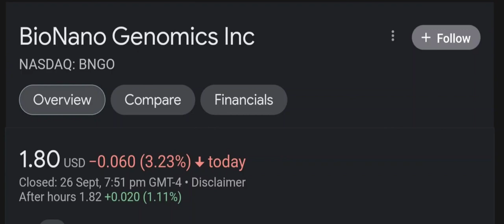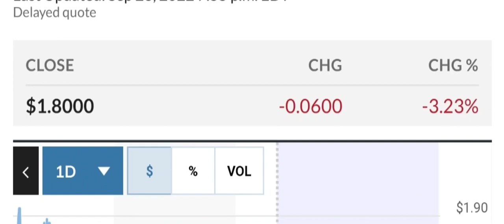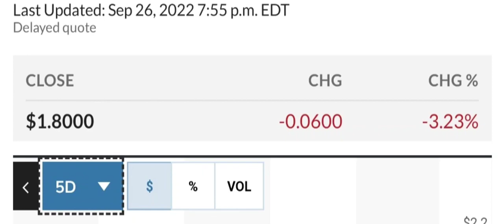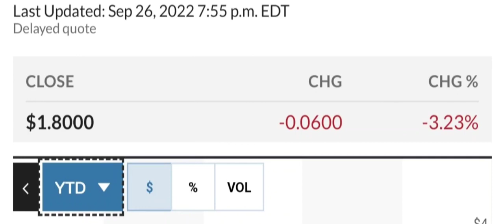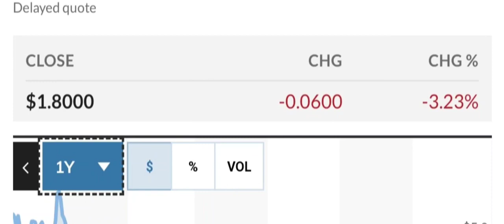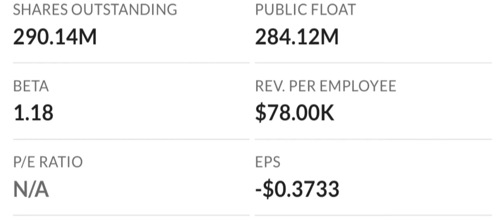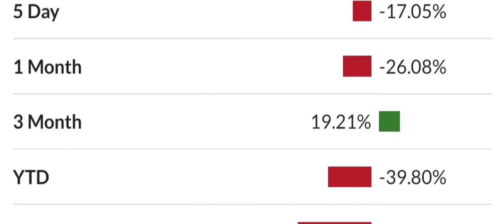BNGO Stock BioNano Genomics Inc Stock Breaking News Today BNGO Stock Price Prediction BNGO Stock